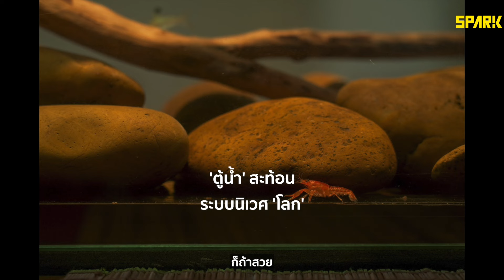โลกสวยด้วยมือเรา ‘ตู้บัวไม้น้ำ’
“เจอแดดไทยเข้าไป บัวไทยหน้าบ้านนี่ก็ไปไม่เป็นเหมือนกัน”

พอพูดคุยกับ ‘เบียร์’ แล้วจิบกาแฟของร้าน ‘Aquabeeru - อควาบีรุ’ ดันไปปลุกความอยากรู้อยากลองของเขาขึ้นมา “จะเป็นยังไงกันนะถ้าเอาบัวไทยธรรมดาๆ มาปลูกในตู้เพื่อดูความสวยงามของด้านข้าง”

Spring จึงขออาสาพาไปตกของบนพื้นแถวๆ ข้างทางมาลองทำตู้ไม้น้ำฉบับ ‘หน้าบ้าน’ แล้วที่เหลือให้เป็นหน้าที่ของธรรมชาติรอยเรียงให้เราเข้าใจถึง ‘สมดุล’ ที่ปัจจุบันโลกของเราเสียไปแล้วเท่าไหร่กันนะ

เรื่องและเรียบเรียง: ภูมิสิริ ทองทรัพย์
ภาพถ่าย: ณปกรณ์ ชื่นตา